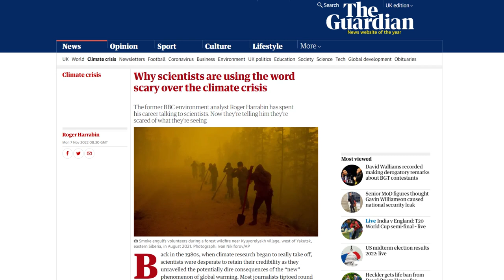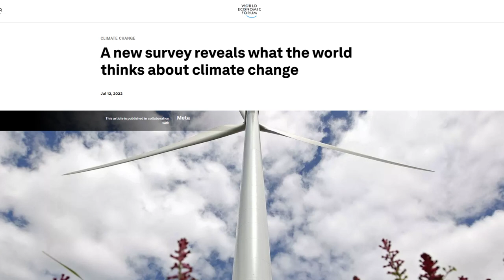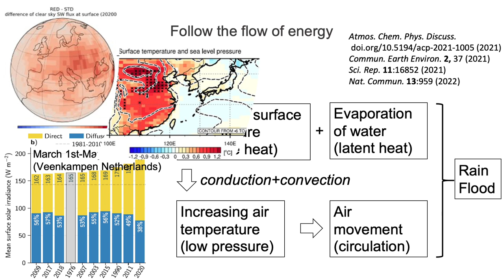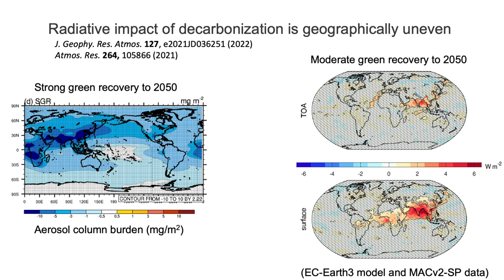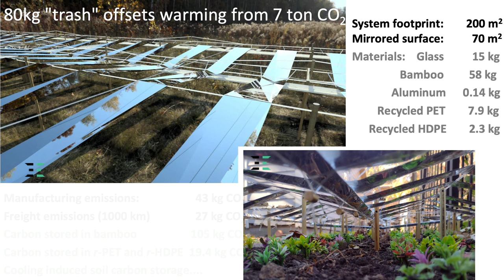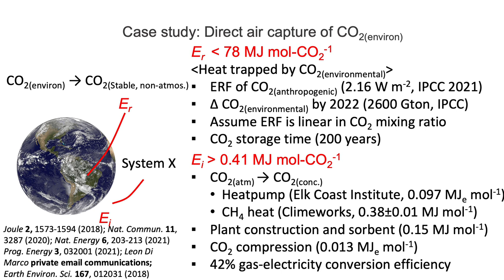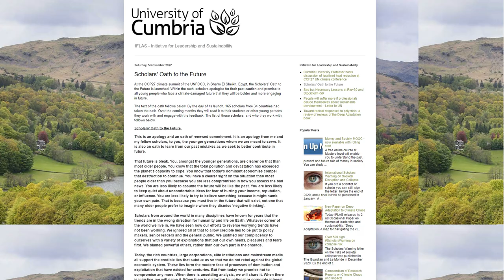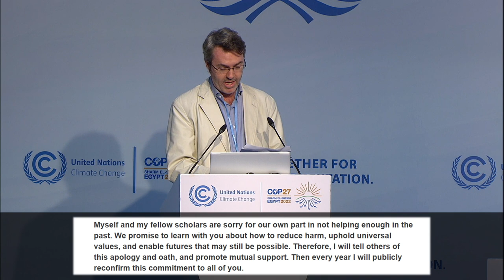Climate Honesty - Ending Climate Brightsiding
Current data on emissions, atmospheric concentrations, global temperatures, and widening impacts are frightening.  Even so, some of the most worrying science has been downplayed, while the emissions curve continues to rise.  Clearly, such brightsiding, not only limits the climate agenda, but is neither scientific nor ethical.  Dr. Jem Bendell exposes the danger of imagining that we can ignore facts, playing games with nature, because nature always wins.

Dr. Ye Tao explains why efforts towards net zero, while essential, have the effect of reducing the global dimming that is the result of polluting particles, which is actually cooling the planet significantly: a terrifying dilemma that has been largely ignored. Yet many influential organizations criticize people for being ‘too negative’ about the current and future impacts of GlobalHeating.

Dr. Tao's MEER framework turns plastic and aluminum waste as well as glass and bamboo into mirrors that can create significantly cooler temperatures, potentially saving millions from extreme heat events.

More honesty with the public can begin with professionals recognizing and ending their own cognitive dissonance.  Therefore, this session ends with the declaration of a new Scholars’ Oath to the Future.  This has already been endorsed by over 100 scholars from over 20 countries.
Others are welcome to add their names.